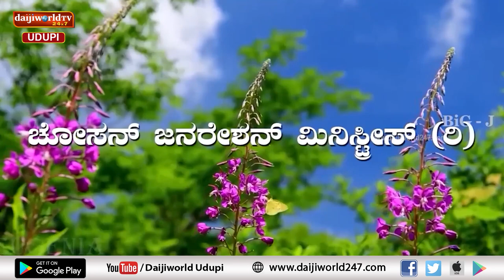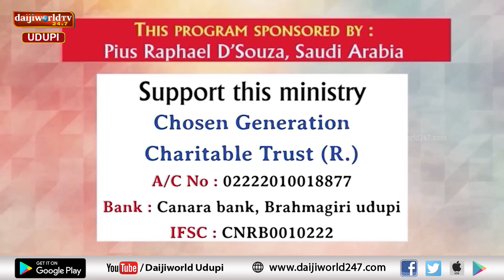Bidugadeya Sandesha | Message by Ps. Peter Quadros | 13.01.2024